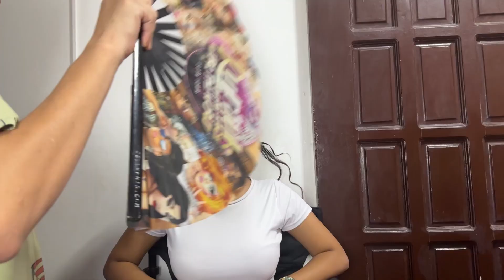HAIR AND MAKE UP FOR JS PROM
For hair and make up

Musician: BZMT